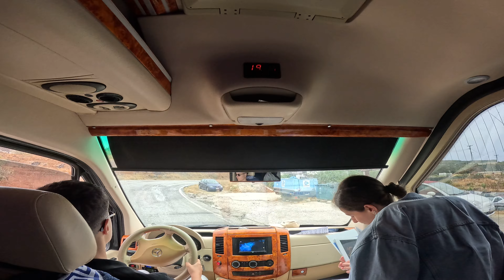Santorini guide tour - Greece